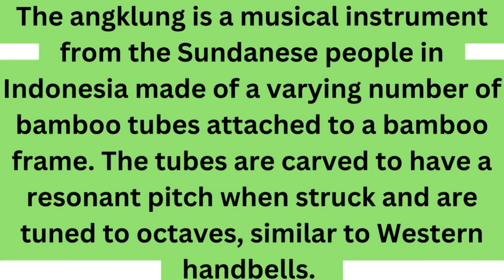Angklung Instrument#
Angklung is a musical instrument from the Sundanese people in Indonesia made of a varying number of bamboo tubes attached to a bamboo frame. The tubes are carved to have a resonant pitch when struck and are tuned to octaves, similar to Western handbells.